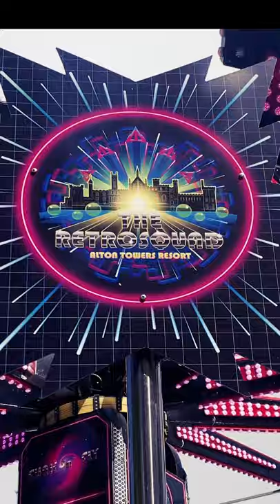Funk n’ Fly Alton Towers Retrosquad Off Ride POV